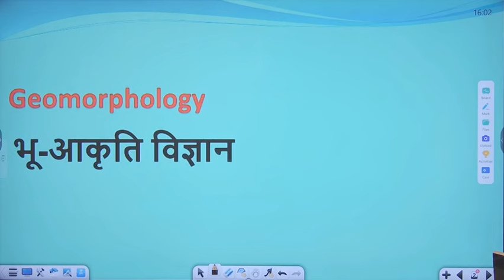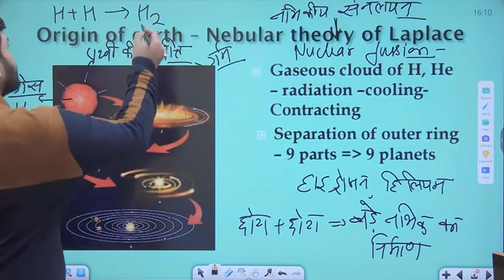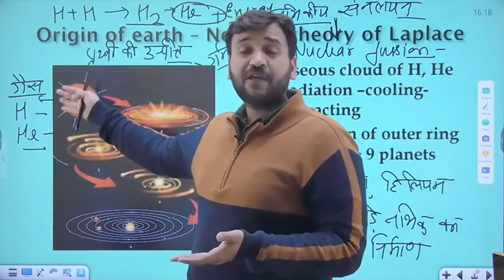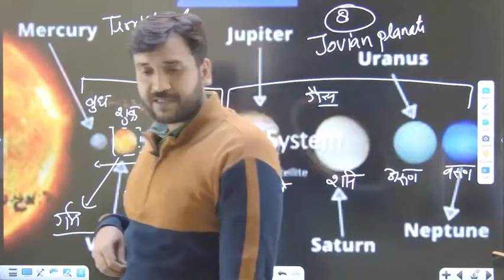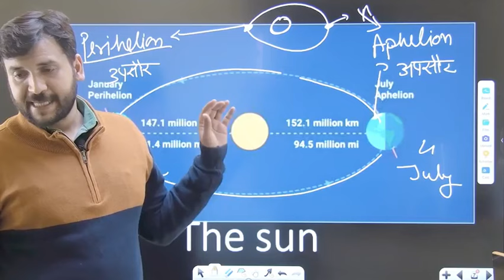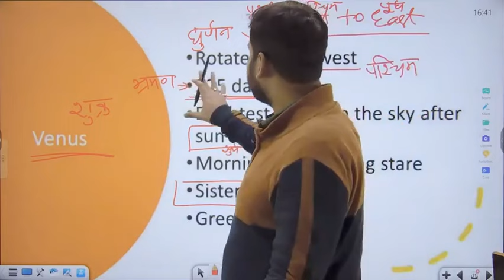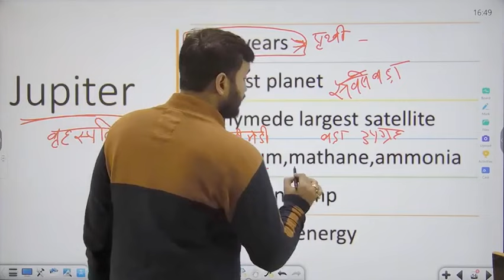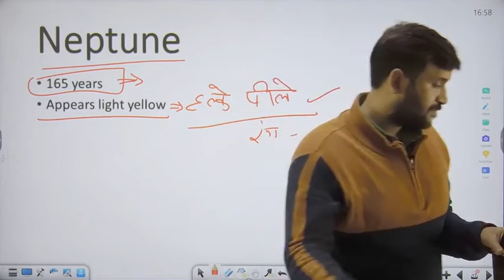🔥ORIGIN OF UNIVERSE (ब्रह्माण्ड की उत्पत्ति)🔥 AHC RO ARO + UPPSC RO ARO NEW BATC CLASS🔥HIMANSHU SIR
आप सभी को UPPSC  में सफलता प्राप्त करवाने के उद्देश्य से यह विशेष क्लास ली जा रही है | इस विशेष क्लास में Himanshu  Sir द्वारा आपको Geography विषय के महत्वपूर्ण Topics का अति महत्त्वपूर्ण प्रश्नों के माध्यम से अध्ययन करवाया जा रहा हैं, जो आपकी इस परीक्षा की दृष्टि से अत्यंत लाभदायक सिद्ध होगा I अतः इस क्लास को अंत तक ज़रूर देखें I

Here, you will find comprehensive content covering all subjects related to the RO-ARO examination. We aim to provide you with valuable information, tips, and strategies to help you succeed in this highly competitive exam.

General Knowledge (GK):
General Hindi:
General English:
Mathematics:
Reasoning Ability: .
Computer Knowledge:
General Science:
Uttar Pradesh (UP) Specific Knowledge:

Our experienced educators and subject matter experts curate and deliver high-quality video lessons, practice questions, and mock tests to facilitate your learning process.

We are committed to supporting your journey towards success in the RO-ARO examination. Let's embark on this learning adventure together!